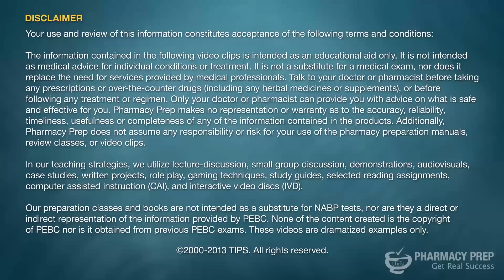[PEBC] Pharmacy Technician OSPE practice station case Pregnancy Station by Karen